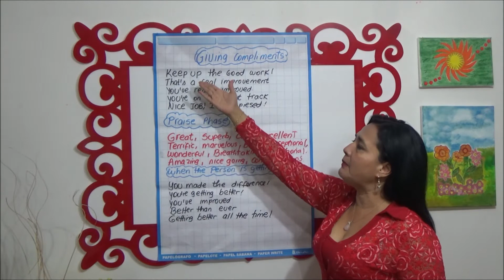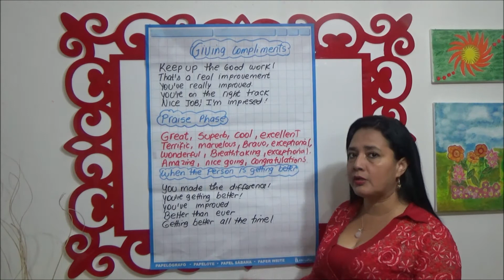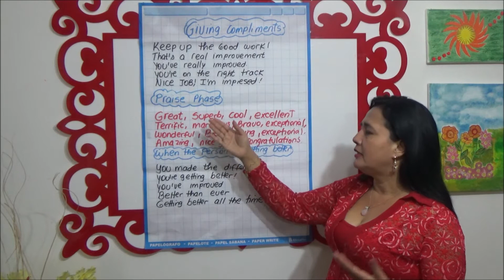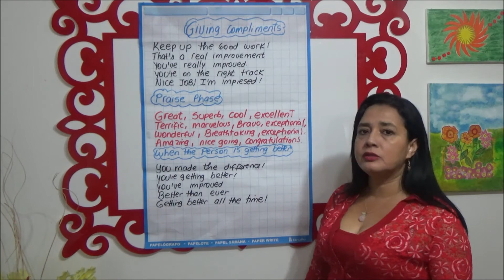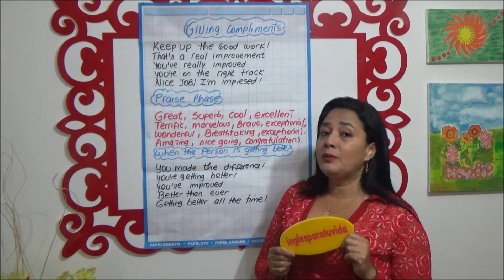CLASES DE INGLÉS: Frases de aliento en inglés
En este vídeo vamos a aprender frases para dar ánimos a las personas en inglés.

Estos son los links de mis videos desde CERO